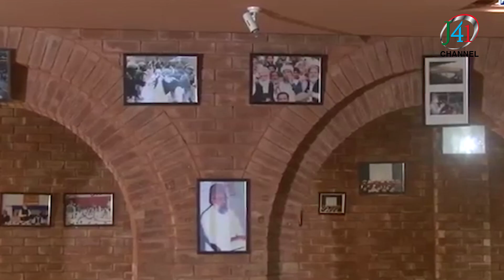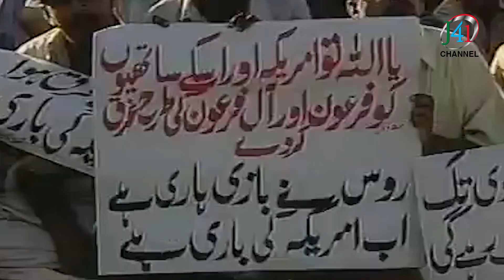A Tribute to Qazi Hussain Ahmad (J41 Channel)